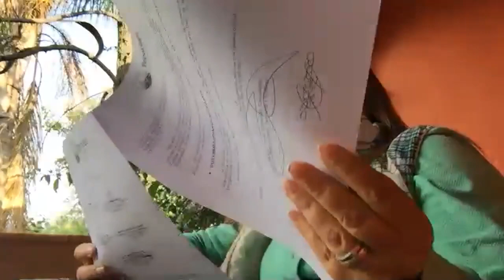2020 08 06 Sesión de Ayuntamiento 58 Ordinaria